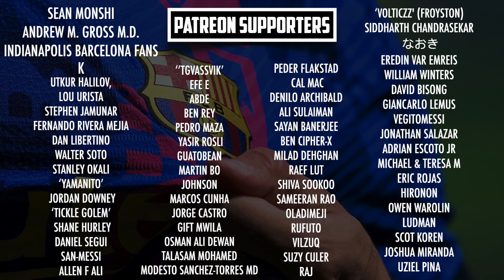PEDRI RENEWS until 2026 at Barcelona | Aguero scores on his return | Riqui Puig’s situation...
Pedri has officially renewed his Barça contract until 2026, which includes a release clause of one billion euros! With Barça hoping that Ansu Fati will be the next player to renew. Plus Sergi Roberto and Riqui Puig’s situations, the return of Sergio Agüero and Sergino Dest’s stunning goal for the USA against Costa Rica.

MORETALKFCB - @MoreTalkFCB